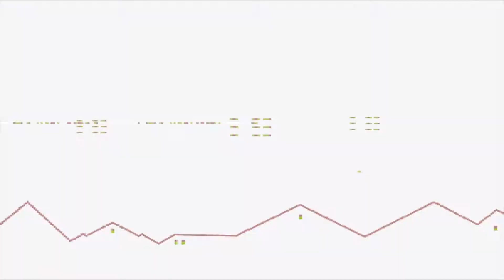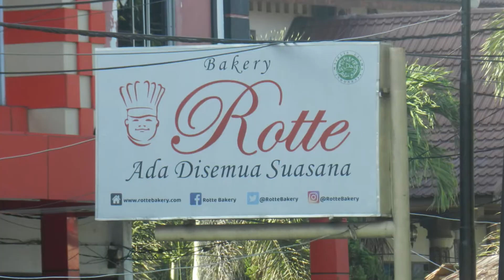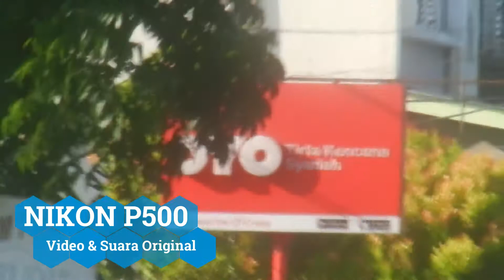REVIEW KAMERA NIKON P500.(No Commantary)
Kamera NIKON p500,Apakah masih bisa digunakan Untuk para youtuber pemula?
Silahkan kommen ya.